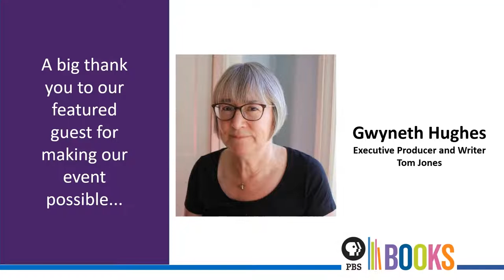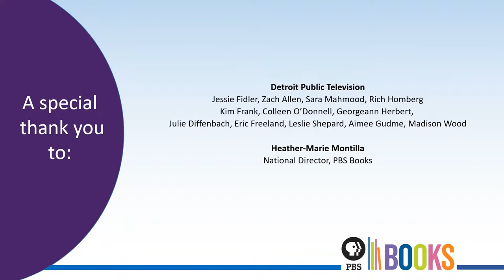MASTERPIECE: TOM JONES, featuring Gwyneth Hughes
PBS Books, in collaboration with GBH, is pleased to host a conversation with Executive Producer and Writer of “Tom Jones” Gywneth Hughes. “Tom Jones” will premiere on MASTERPIECE on PBS stations across the country on Sunday, April 30 at 9pm. Join us and learn about this eighteenth century classic story still resonate today with humorous elements through an interview with Gwyneth Hughes. We’ll hear her about her work and her favorite elements.

ABOUT THE MASTERPIECE SHOW: “TOM JONES”
This four-part television miniseries reimagines “The History of Tom Jones, A Foundling”, Henry Fielding’s classic novel. A picaresque story of the title character’s complicated journey to find real love, “Tom Jones” has delighted and scandalized readers since it was originally published in 1749. Solly McLeod (“The Rising”) stars as the hero Tom, alongside Sophie Wilde (“You Don’t Know Me”) as the heroine Sophia Western. Written by Gwyneth Hughes (“Vanity Fair,” “Miss Austen Regrets”), “Tom Jones” is directed by Georgia Parris (“Mari”) and produced by Benjamin Greenacre.

ABOUT THE WRITER & EXECUTIVE PRODUCER
Gwyneth Hughes was born in London. She studied Russian at Sussex University, becoming a newspaper reporter on the Sheffield Morning Telegraph. Gwyn’s first job in television was on the Yorkshire Television regional newsdesk.
From there she became a Bafta-nominated documentary director specializing in history and true crime, and began her move from factual into drama on episodes. Her original thriller mini-series “Five Days,” and her Tippi Hedren biopic “The Girl,” were both nominated for the Baftas and the Golden Globes. Her classic dramatizations include “The Mystery of Edwin Drood,” “Vanity Fair,” and “Miss Austen Regrets.” Gwyn is currently writing about the most widespread miscarriage of justice in British history, affecting the lives of hundreds of village postmasters. She lives with her husband in North Yorkshire.